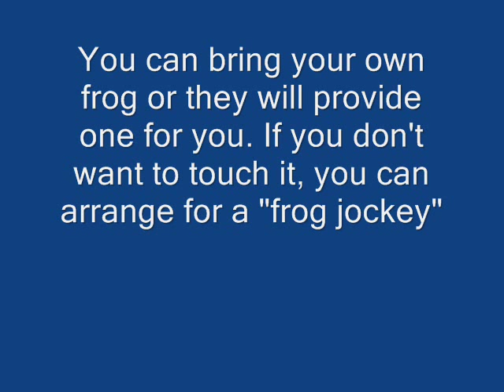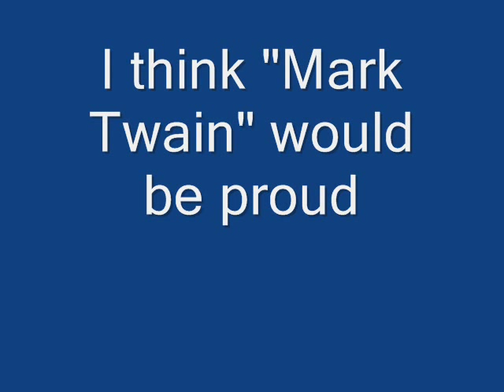Frog Jump 2009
Video of some qualifying round frog jumps at the Calaveras Jumping Frog Jubilee.